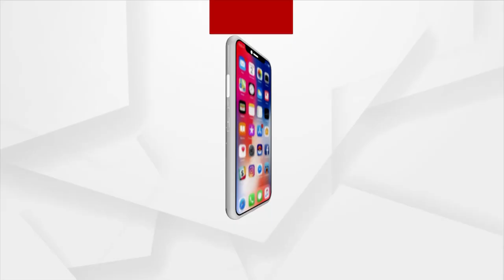ପାରଳାଖେମୁଣ୍ଡି ଏସିଏଫ ମୃତ୍ୟୁ ଘଟଣାରେ ଆଇନଜିବୀ ପାର୍ଥ ନାୟକଙ୍କ ପ୍ରତିକ୍ରିୟା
ପାରଳାଖେମୁଣ୍ଡି ଏସିଏଫ ମୃତ୍ୟୁ ଘଟଣା । ସୌମ୍ୟଙ୍କ କାର୍ଯ୍ୟସ୍ଥଳକୁ ଯାଇ ତଦନ୍ତ କରିଛି ପୋଲିସ। ଏନେଇ ଆଇନଜିବୀ ପାର୍ଥ ନାୟକଙ୍କ ପ୍ରତିକ୍ରିୟା।